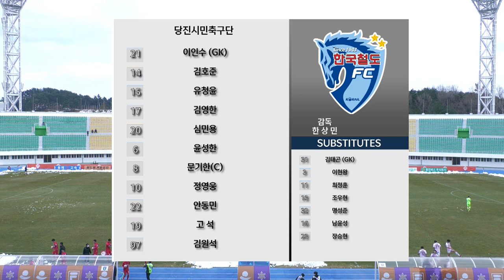H/L K3 League 강릉시민축구단 vs 당진시민축구단 4R Highlight 2022 03 20